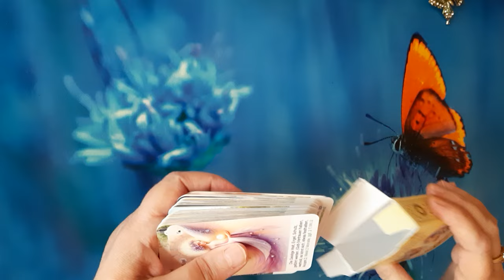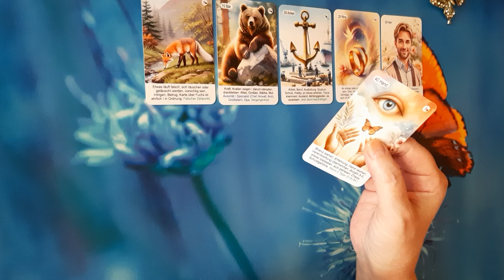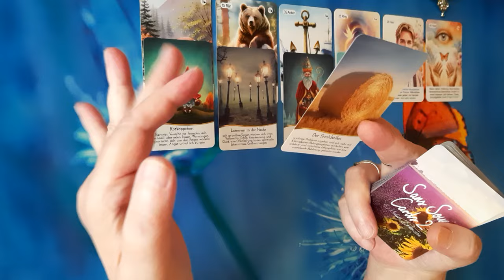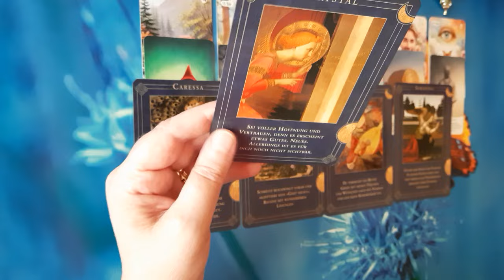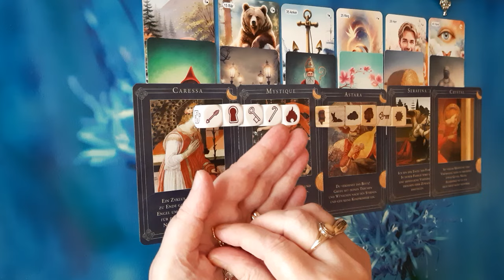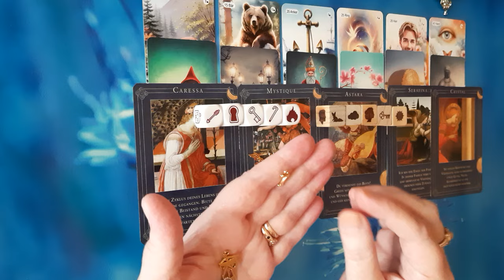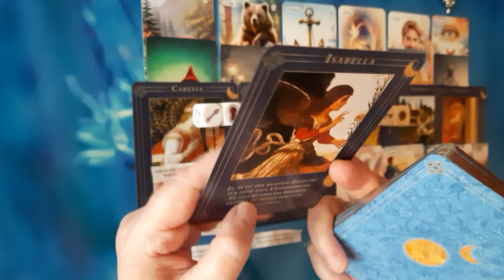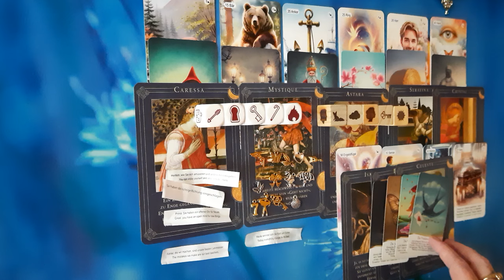Wochenlegung🕊🕯🌟 5.8-11.8.24🍀🙏 GLÜCKLICHE VERÄNDERUNG!🦋🍀🌞 LIEBE AUF DEN ERSTEN BLICK!💑❤🎁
zu mir

Künstlerin